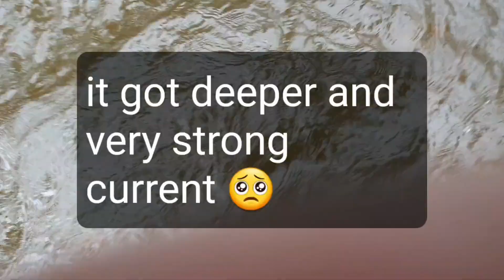787 BOEING RC PLANE - DONT FLY THIS IN THE WIND 💀💀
short scarey flight,long scarey retrieval 🥺😬💀